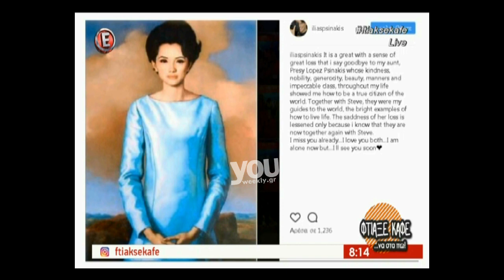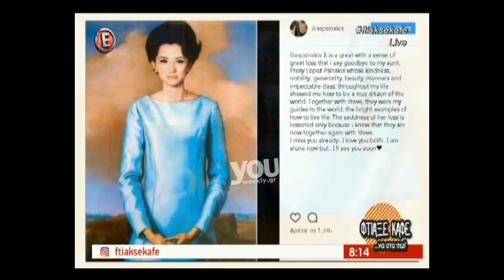Youweekly.gr: Βαρύ πένθος για τον Ηλία Ψινάκη!